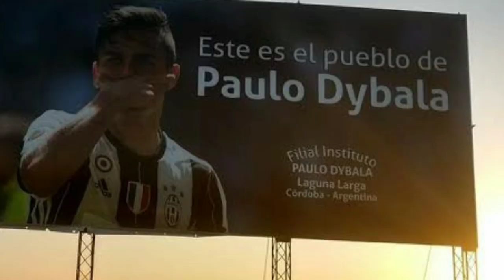দিবালার জীবন কাহিনী | Biography of Dybala in Bangla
Dayala life story.
Paolo Dybala is a great footballer of Argentina.
At present, the story of Divala's life is not as popular footballer flowing in the world. He is the youngest of the three brothers in the family. One day there will be a lot of big stars, although he could not see anything. Divala football is the beginning of life in sports. He joined at the age of 10 after receiving an offer of Kardovar's largest club inspector. At the beginning he used to go to practice with his father from home every day. The father used to drive and take the boy away, bring him back after practice. Father and son used to go and come every day for 150 kilometers! Every day the father gave up in a dream of being a boy's footballer. That dream came true in a hurry. His father's body was caught by a tumor. Practice stops. It is time to move the professional position from 15-amateur football. But Dibala came home after arranging debt from the club to his side in the last days of his father. Dayala had a dream, his father will see him playing at the top level. It was a big shock to leave my father. But he didn't stop, he kept moving forward. After a while, Dibala takes a difficult decision, which can take very few teenager in such a situation. Dibala said in an interview, I always think of my father and dedicate all my goals to him. I thank him after the goal, because I'm sure he's watching. It is impossible to fill the void of a father. I have my family The gesture of the daylight is very popular today with the index and old fists on both sides of the face after making goals every time. The hypocrisy of the hard times in his life is hidden.

And if you have seen it from the Facebook page, then just a fruit thanks.